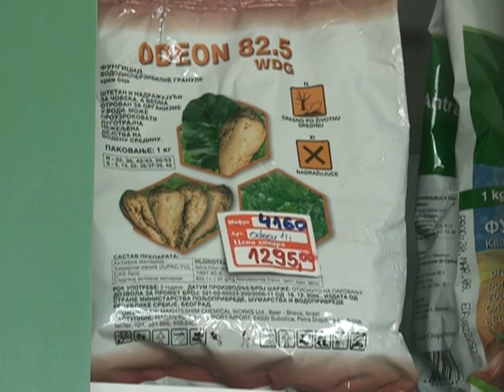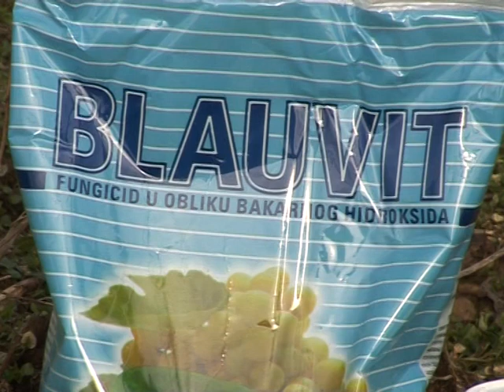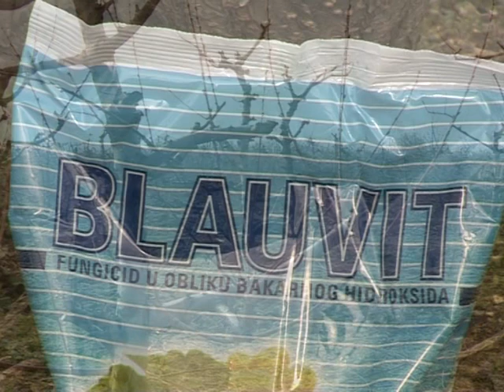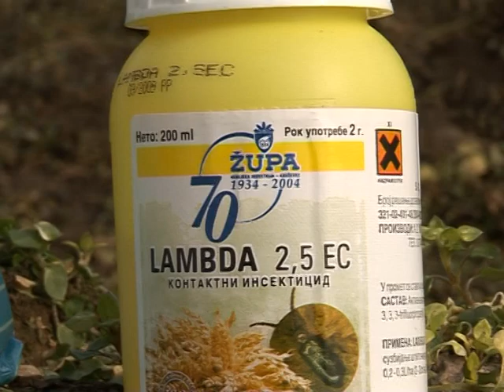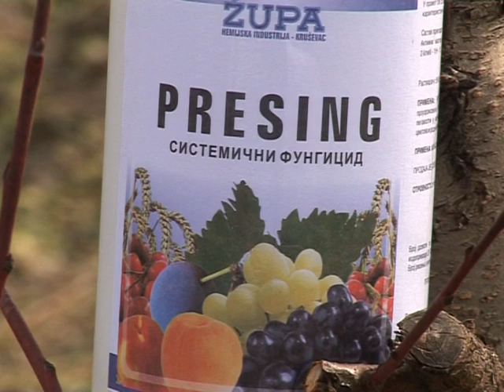Saveti za prolecnu zastitu voca